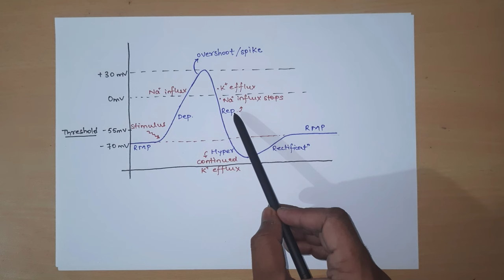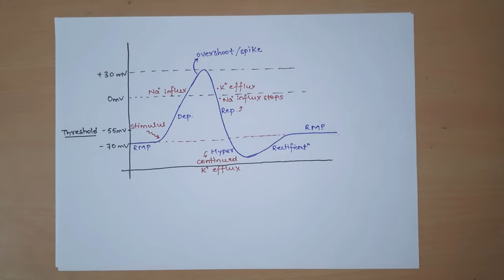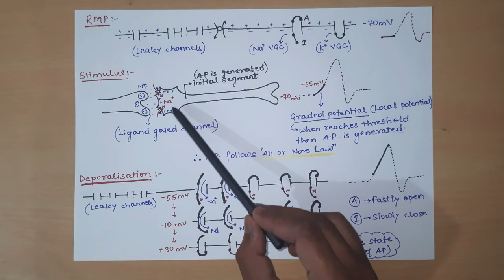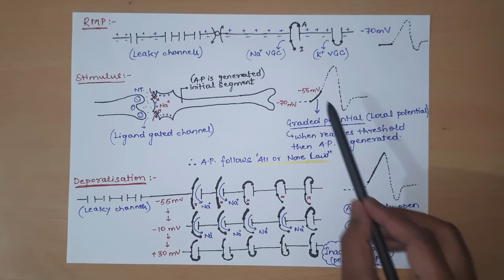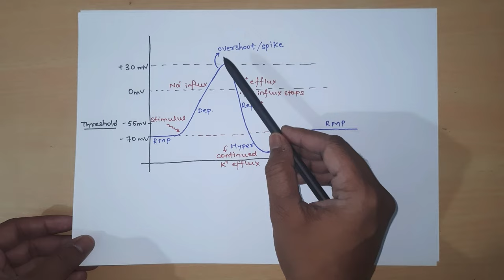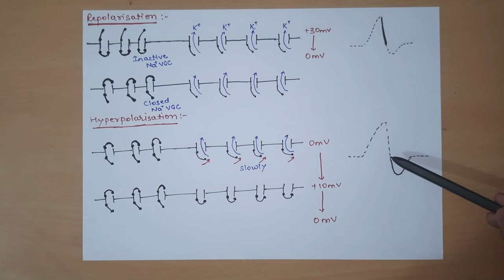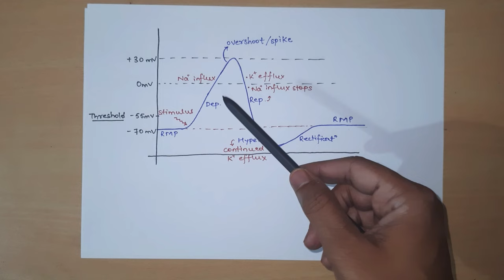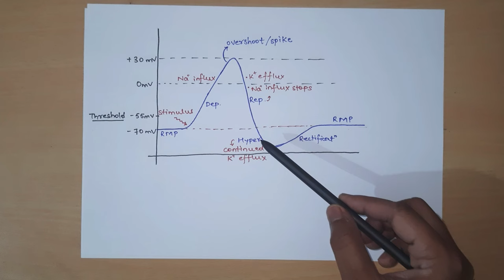Action Potential In Neuron | Absolute & Relative Refractory Period || Nerve Muscle Physiology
📚Factual References & for Further Reading :-
- Guyton & Hall Textbook of Medical Physiology